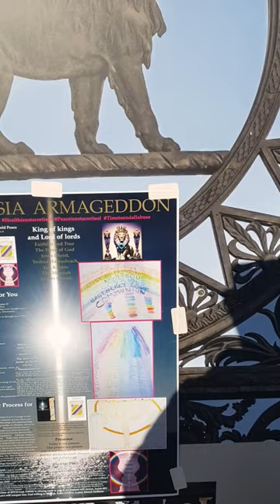Lion of Judah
HalleluYah- Jesus Christ is returning quickly for Healing All Nations and Heaven on Earth as promised for The Promised Land to come...Come!

Salvation: The End

The End is the promise of re birth
The end is the conscious healing message
For Peace and Heaven here on Earth.

The End is the promise of New Heaven
Where truth will set us free from pain
Where mourning will be completed
For Love to reside in us again.

Where ‘ the stones will cry out’ for rebirth